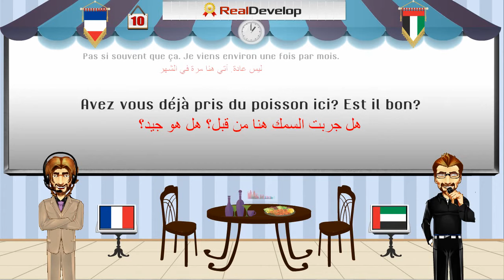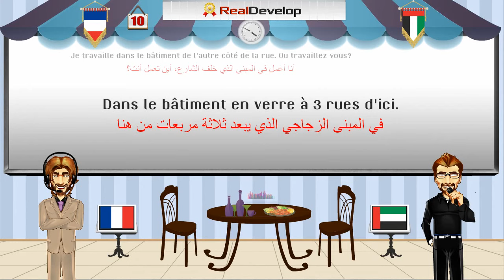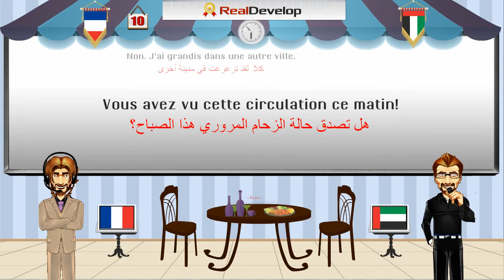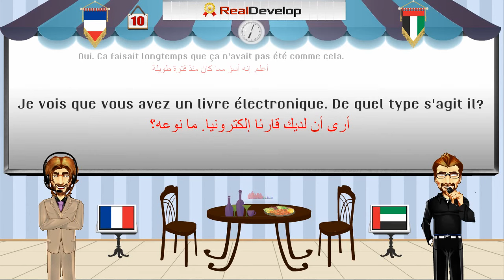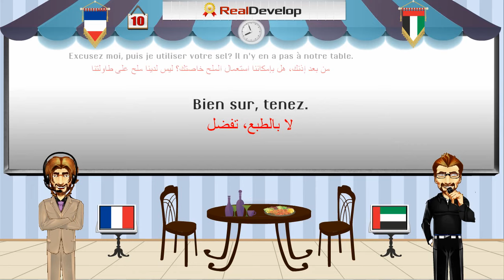تعلم اللغة الفرنسية 10 تعلم اللغة الفرنسية مجانا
تعلم اللغة الفرنسية مجانا